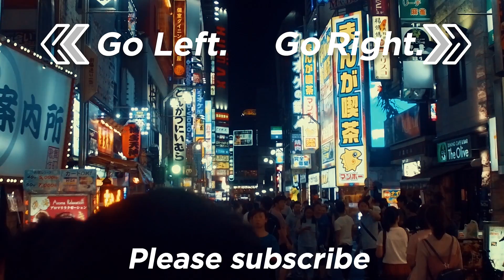Shinjuku, Tokyo - Aisle | VIRTUAL TRAVEL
■VIRTUAL TRAVELS